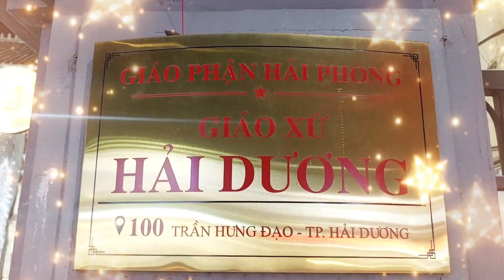GIÁO XỨ HẢI DƯƠNG LÊN ĐÈN RỰC RỠ CHUẨN BỊ ĐÓN NOEL 2023